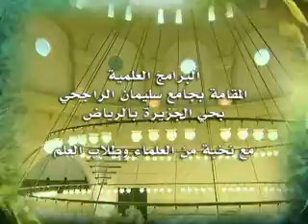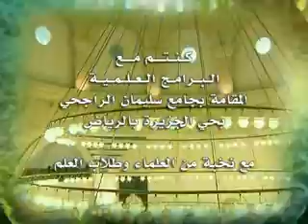سورة الكافرون - 7-5-1434هـ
الدرس السابع بعنوان بعنوان ( ليدبروا آياته ) للشيخ الدكتور / ناصر العمر / والذي اقيم بجامع الراجحي بحي الجزيرة بالرياض بتاريخ الثلاثاء 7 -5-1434هـ